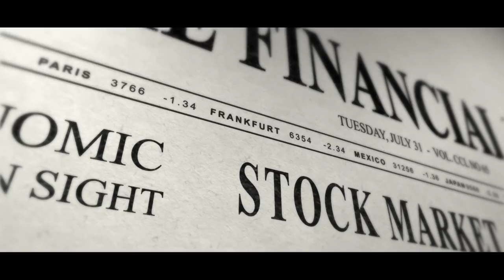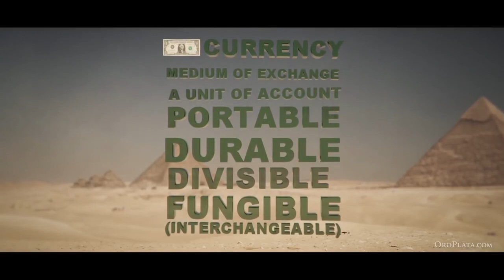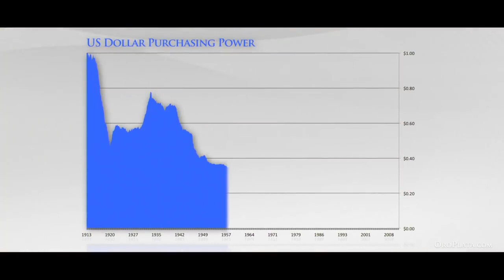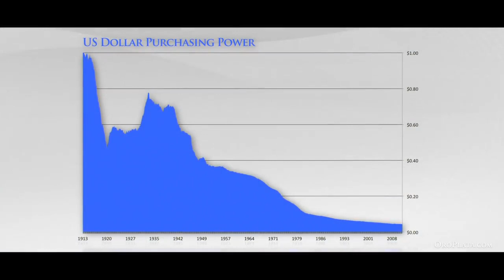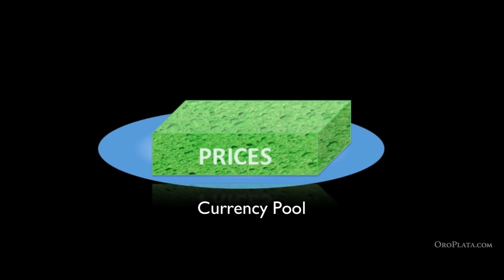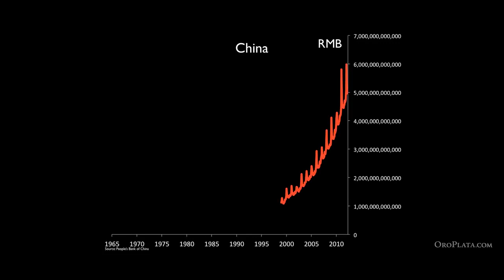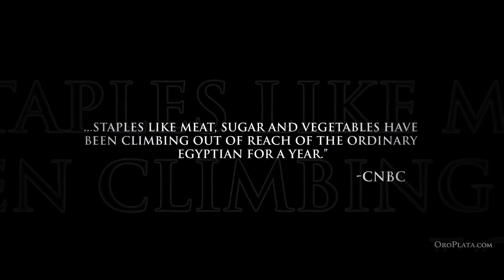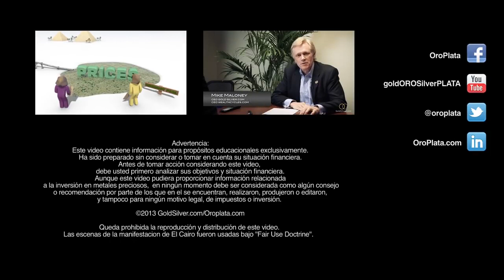Divisa vs Dinero Mike Maloney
¿Que hay detrás del oro? ¿Por qué los grandes inversores le apuesta al metal dorado?